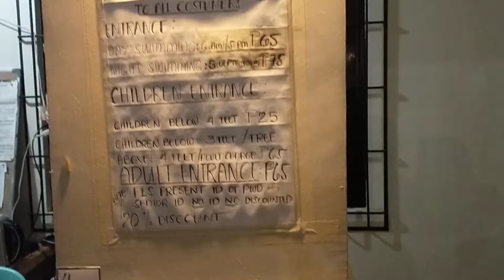SAN BENON SA IROSIN DINARAYO..